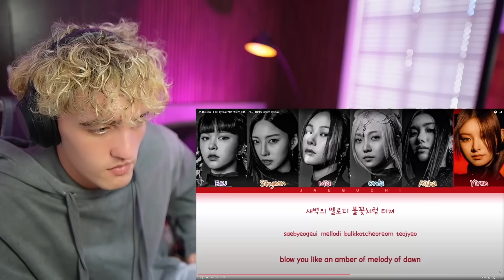EVERGLOW (에버글로우) - FIRST MV - REACTION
🔴Watch K-Drama's, Award Shows, Reality Shows, Survival Shows AND MUCH MORE With Me